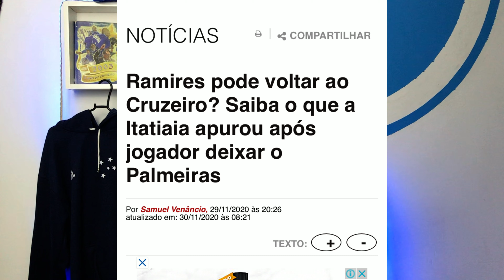🔥💣Urgente: Ramires Fala Sobre o Cruzeiro, Giovanni Joga Quando? Fim do Sub-20? Ramón e Renovação